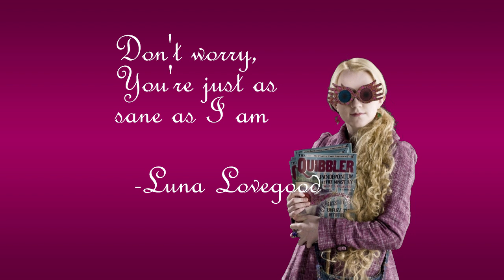SPEW 23! Goblet of Fire ~ Ch 1-12 📘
Episode 23 - July 2020 - This episode we review the first third of Harry Potter and the Goblet of Fire as if it were a metaphor for autism.  Also in this episode: More fallout after Rowling's "Rampage" including Hachet UK, The Blair Partnership, The Equality Act, North Korea, Lloyd Russell-Moyle; also Cunning Stunts, and Hero Elementary.

| SPEWpod.UK
| Theme by Joan Burr

| Send us some Owl Mail

filters.SPEWpod.uk
| Facebook.com/SPEWcast
| anchor.fm/spew